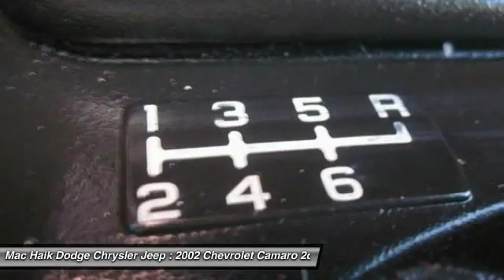2002 Chevrolet Camaro Austin 530007B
2002 Chevrolet Camaro Z28

Don't miss this 2002 Chevrolet. Make a great choice today with this must-have 2dr car. Learn more about this 2dr car by contacting the dealership today and complete your driving dreams.